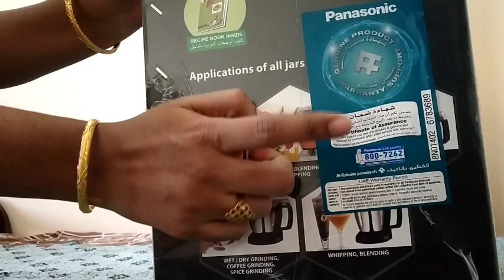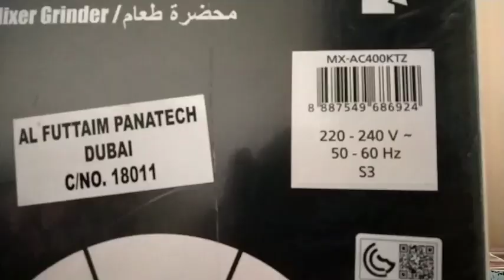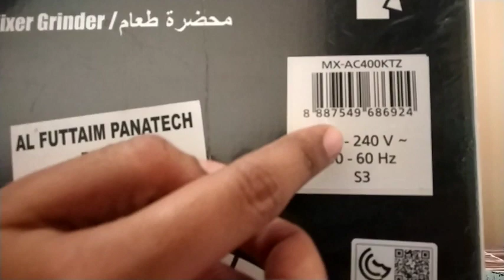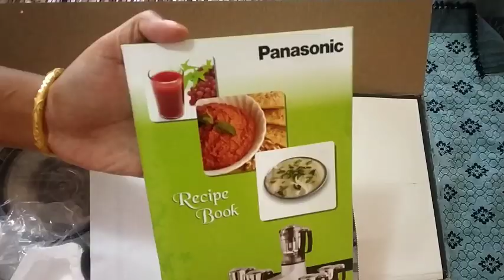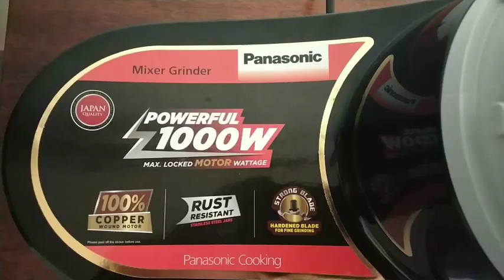Panasonic MX-AC400 1000 watt Mixer Grinder with 4 Jars (Black) | Mixer Grinder unboxing and Review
Panasonic MX-AC400 1000 watt Mixer Grinder with 4 Jars (Black)

Panasonic Super Mixer Grinders are known for safety and convenient features. Multiple jar options are available for efficient and faster grinding. Dry or wet, the Mixer Grinder performs any kind of grinding with total ease. Panasonic Mixer Grinders have many amazing features like pure Copper wounded motor, Monolith Blade for fine grinding, Rust-free thick steel jars and an efficient motor. Made of durable material, the jars are easy to hold, remove and clean.

POWERFUL COPPER WOUND MOTOR
This mixer grinder has heavy duty 1000 Watts motor. It is designed to deliver a high torque for efficient performance. It enables you to grind even the toughest ingredients with ease

SHARP BLADES
This uniquely designed mixer grinder has sharp and sturdy 304 grade stainless steel blade with thick edges. The blades are rust free and of lasting quality

4 STAINLESS STEEL JARS
The amazing mixer grinder comes with 4 different jars. These are designed to perfection with superior quality stainless steel and a sparkling mirror finish. The jar grinds faster and finer.

SPEED SETTING
The grinder comes with Stylish and ergonomic 3 speed setting front button switches. These switches are highly convenient to use

Features & details
Rating Voltage: 220-240 volts
Watts: 1000 watts
Juicing, Chutney Grinding
Centrifugal Juicer : Easy and quick Juicing. Ideal for larger Fruits and Veggies
1000 watt : Higher the wattage - The more powerful Juicing and Grinding
Unique double safety locking system as per international standard
Both 304 grade SS jar, Mixer automatically stops when Lid opens
Flow breaker computerized design jar and Easy to transfer the juice
Hardness stainless steel blade for better grinding
Circuit breaker system
Convenient piano type button switches
Oil seal protection system
100 percent copper winding motor
Warranty: 5 years on Motor and 2 years on Product
Item Weight: 6 kg 550 g
Item Dimensions LxWxH: 53 x 22.5 x 41 Centimeter
Includes: 1-Piece Mixer Unit, 1-Piece Mill Jar with lid, 1-Piece Chuteney Jar with lid, 1-Piece Blender Jar, 1-Piece Polycarbonate (PC) Juice Extractor Jar with Lid, 1-Piece Spatuala, 1-Piece Whipping Plate, Operating Instruction and Warranty Card

Flip kart :
Panasonic MX-AC400 1000-Watt Mixer Grinder with 4 Jars (Black) 1000 Juicer Mixer Grinder

Panasonic AC MX-AC400 Mixer Grinder, 550W, 4 Jars (Black)

Please provide your feedback and suggestions in comments..